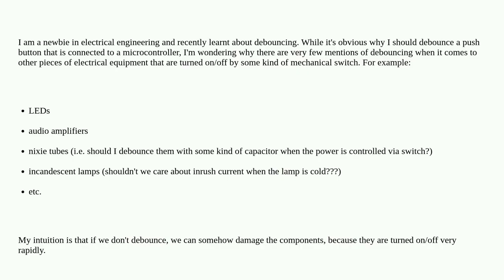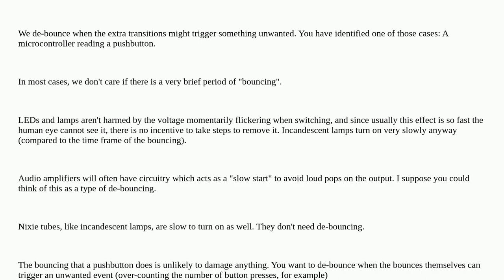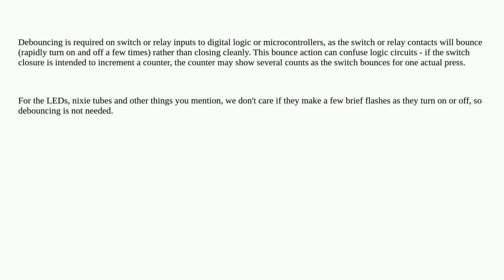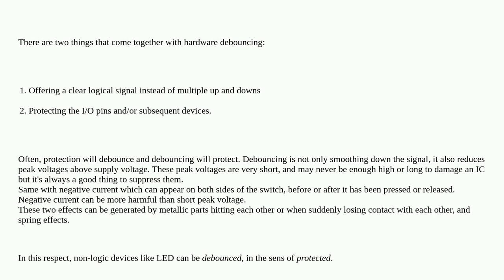Electronics: Should I debounce everything?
Should I debounce everything?

A special thanks goes out to the community

  debounce switch-debouncing